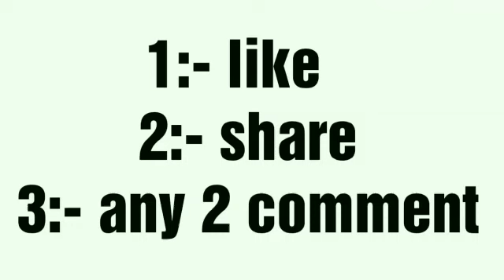भारत के DRDO ने एक साथ में 2 Missiles को launch पूरी दुनिया हैरान\ Agni 5 and K-4 को किया launch.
नमस्कार दोस्तों आप सभी का स्वागत है हमारे चैनल में इस वीडियो में बात करने वाले हैं डीआरडीओ के दो सक्सेसफुल टेस्ट करने वाले मिसाइल के बारे में उसका परीक्षण 1 महीने में किया जाएगा उम्मीद की जा रही है इसी मंथ के अंत में किया जाएगा अग्नि 5 और k- 4 का परीक्षण किया जाएगा यह दोनों बहुत ही खतरनाक मिसाइल से तो आप इस वीडियो को आखिर देखते रहना यदि वीडियो पसंद आए तो वीडियो को लाइक कीजिएगा शेयर कीजिएगा और कमेंट भी कीजिएगा
Agni-V is an intercontinental ballistic missile developed by the Defence Research and Development Organisation (DRDO) of India.[18] Agni V is part of the Agni series of missiles, one of the missile systems under the original Integrated Guided Missile Development Program
K-4 is a nuclear capable Intermediate-range submarine-launched ballistic missile under development by Defence Research and Development Organisation of India to arm the Arihant-class submarines.[5] The missile has a maximum range of about 3500 km
Share and do comments if you like the video